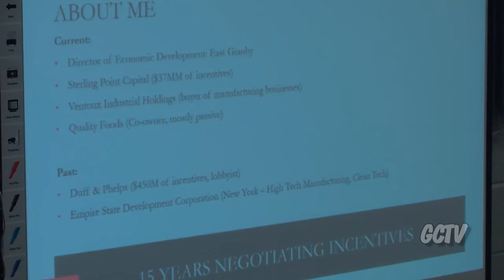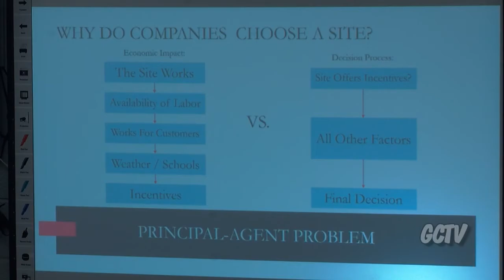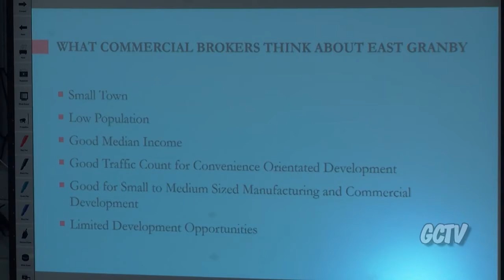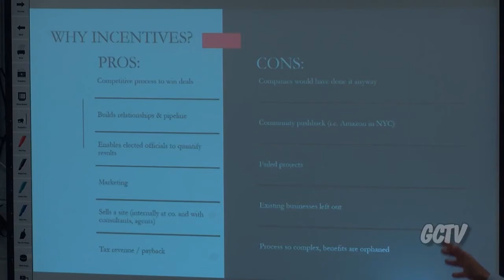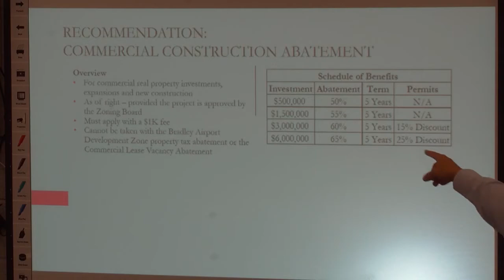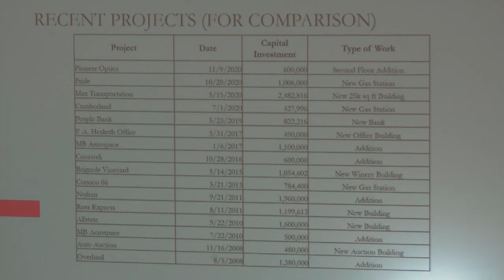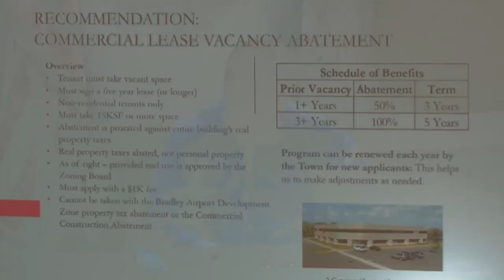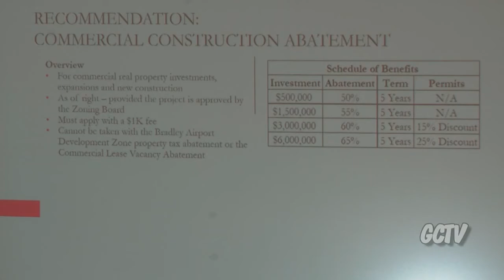East Granby Board of Selectmen Meeting - 06-09-21